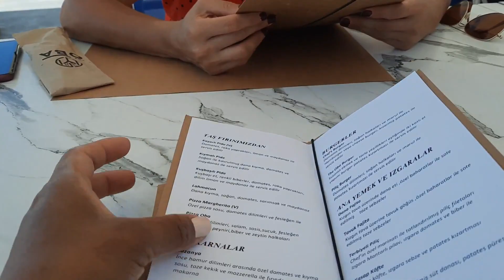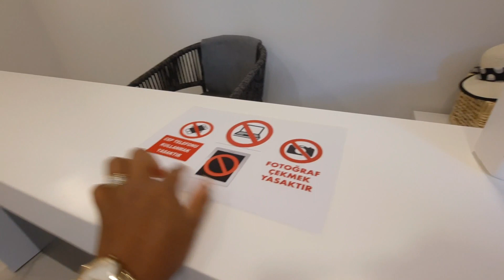ASÍ SE VIVE LA NOCHE EN BODRUM🇹🇷|Yasemin me perdió😱(Así es la playa privada)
Merhaba amigos

Nombre del Hotel
the Oba Hotel
🎉🎉YA SOMO 12K 🎉🎉
AYUDANOS A LLEGAR A LOS
    💜  20K 💜

MUCHAS GRACIAS POR SU APOYO😊🌷 SINCERO PARA NUESTRO CANAL Y NUESTRA FAMILIA💜

¿TE GUSTARÍA UNA TAZA DE CAFÉ Y PRODUCTOS TURCOS 🇹🇷? CONTÁCTENOS Y TE LO ENVIAREMOS 🧿
ENVÍOS A USA,EUROPA Y MÉXICO📦🌷

Respuesta inmediata solo mensajes para ver precios de los productos